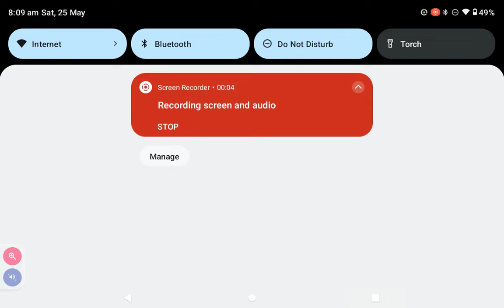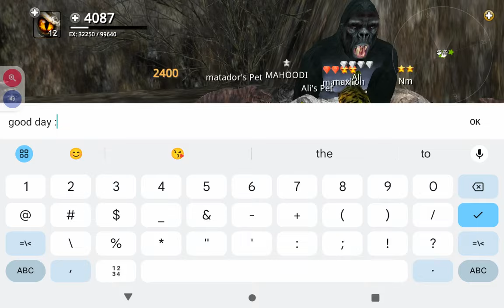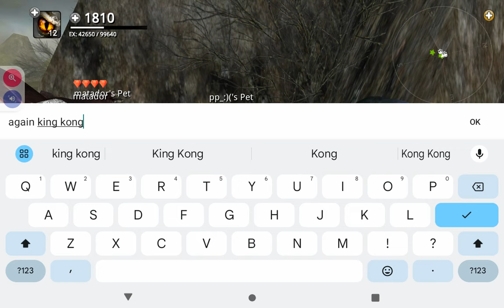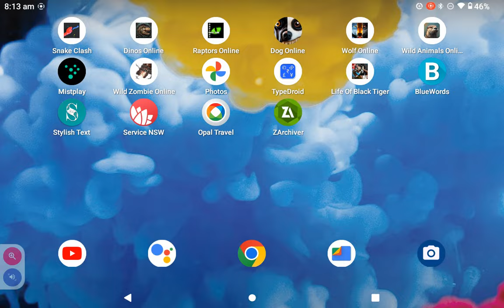Dino's online new enemy mod :D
thank you star Dino's online